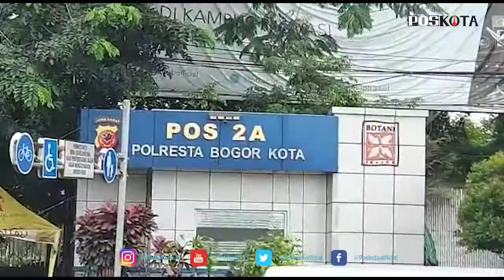BOGOR, PENERAPAN ATURAN GANJIL GENAP (GAGE) HARI PERTAMA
BOGOR, POSKOTA.CO.ID - Baru berjalan sejam dalam penerapan pembatasan ganjil genap di Kota Bogor, petugas yang berada di titik penyekatan perbatasan sudah berhasil memutar balik ratusan kendaraan.

Hal tersebut diutarakan Kapolresta Bogor Kota Kombes Susatyo Purnomo Condro dalam waktu sejam pemberlakuan ganji genap sudah tercatat ada sekitar 100 kendaraan diputar balik.

"Itu yang baru tercatat sejam sudah berjalan ini. Ada kemungkinan akan bertambah karena penjagaan masih berlangsung di titik penyekatan luar Bogor Kota maupun check poiny dalam Kota Bogor,"ujar Kapolresta Bogor Kota Komves Susatyo kepada wartawan bersama Dandim dan Walikota Bogor Kota Bimas Arya usai pemantauan di Exit Tol Jagorawi Barangsiang, Sabtu (6/2/2021) siang.  (Angga)